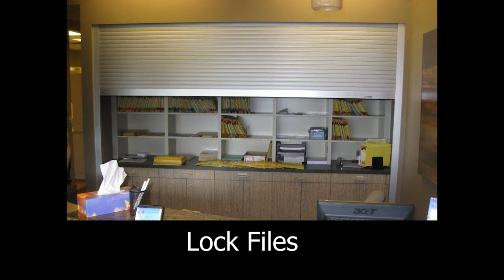Roll Down Locking Security Shutter Door Kiosk Counter Bar Cost Sizes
Roll down locking security shutter doors work great for counters, bars, or a kiosk in the mall. Available in multiple sizes and costs.  The roll down doors can be manual or motorized.